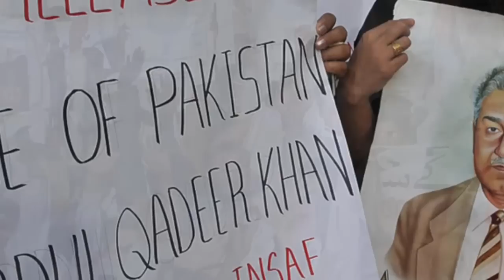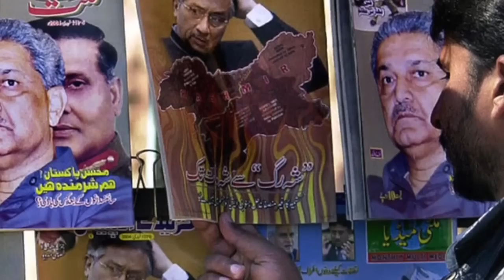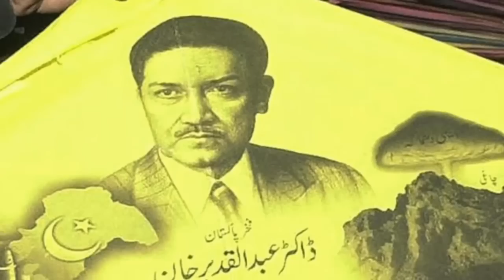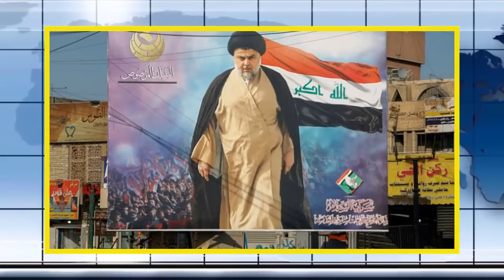Antorjatik khobor 13 Oct 2021 ।আন্তর্জাতিক সংবাদ। আন্তর্জাতিক খবর।ANTORJATIK SONGBAD সারাদেশের খবর